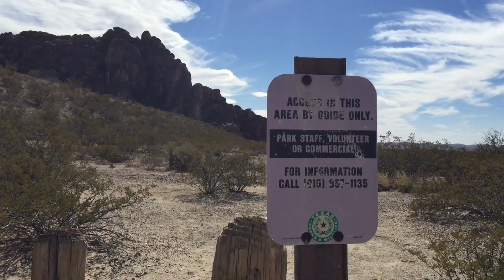Hueco Tanks, El Paso, Texas